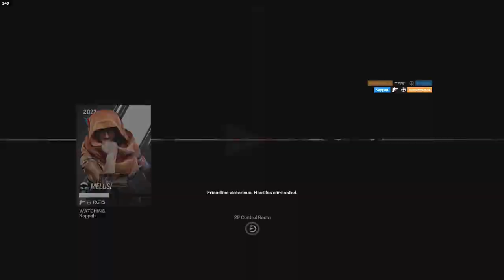New video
Uplay: Kappah.

sens:
h84
v84
1x42
1.5x62
2x64
400dpi
0.002 multiplier

res:
16:10
90fov
1920:1080
optic:green
Opacity:100

Graphics:
All low/off
Shadows: medium

Pc:
Cpu: intel i7 11700k
Cooler: nzxt x53
Mobo: asus Tuf gaming z590-plus wifi
Ram: t force Vulcan 2x8 3600mhz cl18
Gpu: gigabyte vision oc rtx 3060
Psu: Corsair rm650 80+ gold
Case: nzxt h510 flow

Peripherals:
Mouse1: Logitech g pro x super light
Mouse2: glorious model o wireless
Keyboard1: Razer huntsman mini
Keyboard2: asus rog strix scope tkl
Monitor1: BenQ zowie xl2540k 240hz
Monitor2: Aoc 24g2 144hz
Mousepad1: Logitech g640
Mousepad2: steelseries qck edge large
headset: logitech g pro